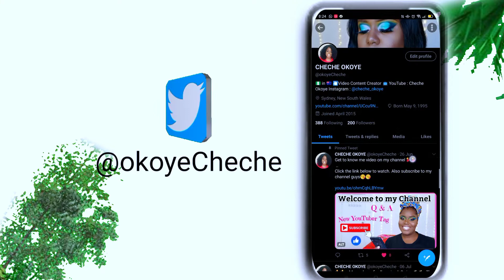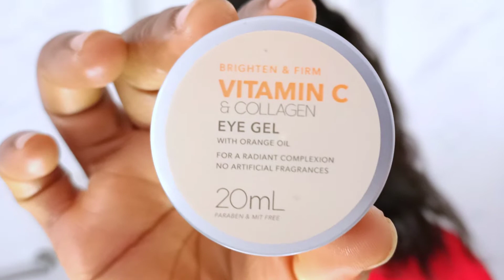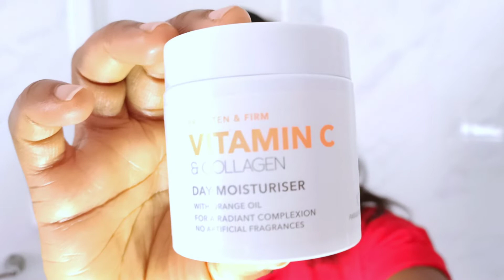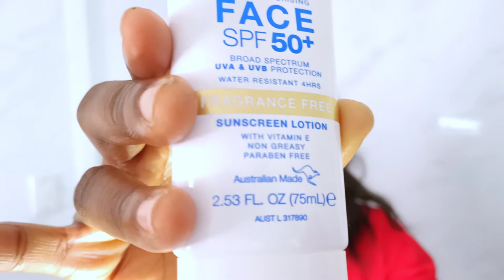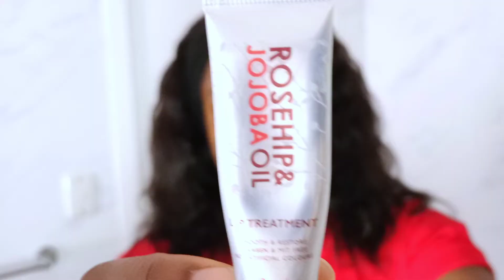Morning Skincare Routine for Beginners with Oily Skin.. Simple and Easy Routine for Beginners...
MORNING SKINCARE ROUTINE FOR BEGINNERS WITH OILY SKIN

I apologise for not posting yesterday as usual. It's been the most stressful week In this video, i will be sharing with you guys my easy and simple morning skincare routine. Watch till the end to get the information that i have. xoxo

Philippians 4;13 "I can do all things through Christ that Strengthens me"